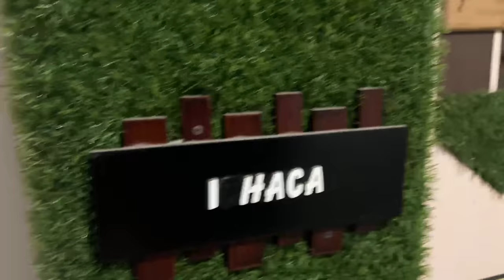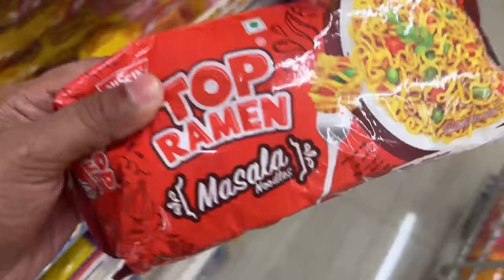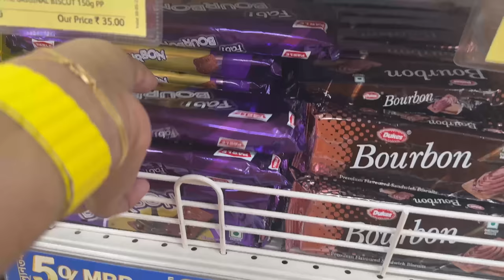দাদাই এর হলো Accident 😭😭Sabyasachi Chakraborty |Sayak Chakraborty